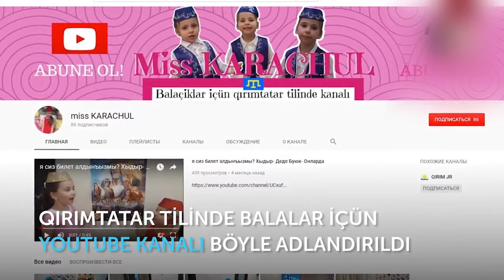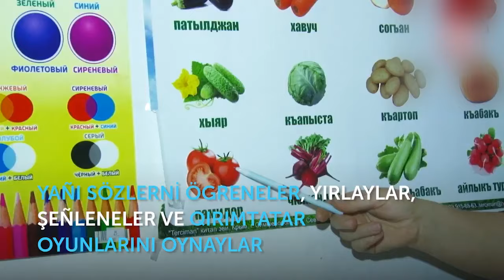ETLİ BÖREK.ЭТЛИ БОРЕК. NAZLI, HATİCE, ELMAZ - MİSS KARACHUL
NAZLI KARACHUL- 6yaşında,
HATİCE KARACHUL - 4 yaşında,
 ELMAZ KARACUL - 2.5 yaşında,
 GİREYHAN KARACHUL - 1 yaşında.

qıyma
soğan
un
tuz
su
qatıq
yımırta